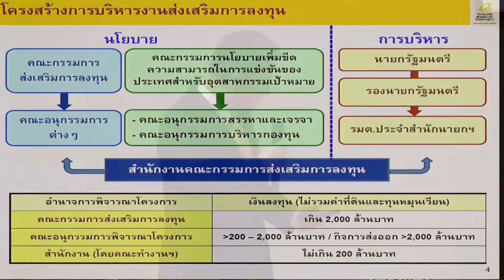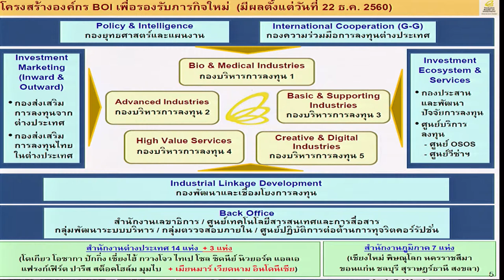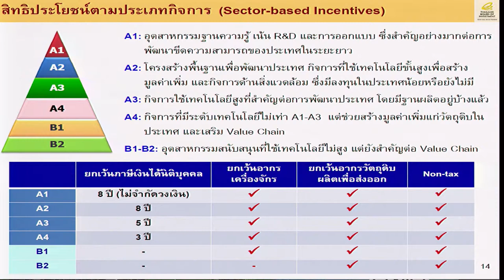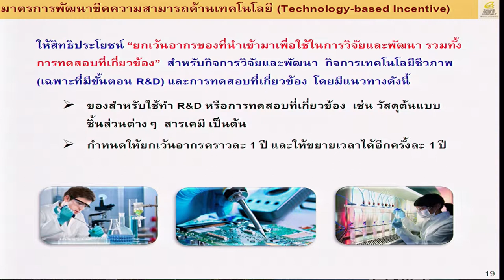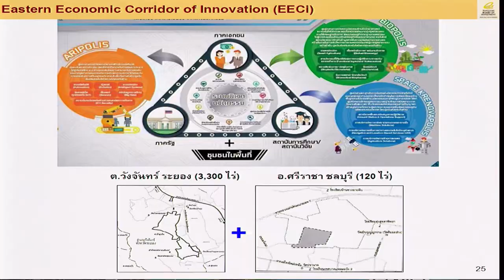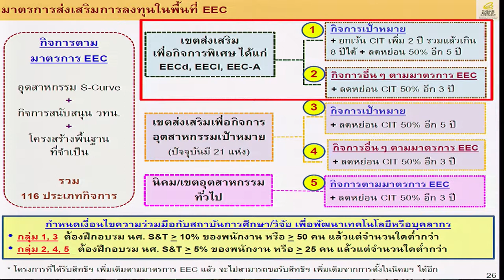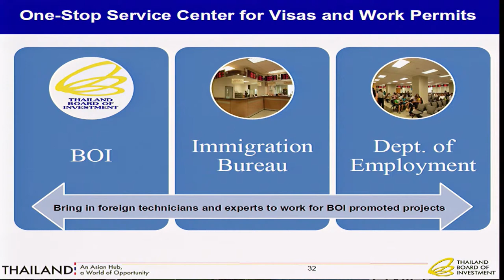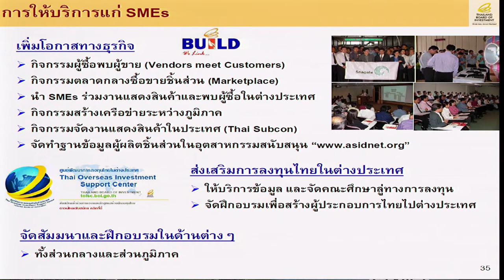การบรรยายในหัวข้อ "นโยบายส่งเสริมการลงทุนใน EECi"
การบรรยายในหัวข้อ "นโยบายส่งเสริมการลงทุนใน EECi" โดย คุณนฤตม์ เทอดสถีรศักดิ์ รองเลขาธิการคณะกรรมการส่งเสริมการลงทุน (BOI)

การบรรยายนี้อยู่ในการสัมมนาเรื่อง "EECi อำนวยความสะดวกเพื่อขับเคลื่อนวิจัยและนวัตกรรมสู่ Thailand 4.0" (EECi: Ease of Doing Research and Innovation towards Thailand 4.0) วันที่ 13 มีนาคม 2561 เวลา 13:30 – 16:30 น. ณ ห้องประชุม CC-Auditorium อาคารศูนย์ประชุมอุทยานวิทยาศาสตร์ประเทศไทย สำนักงานพัฒนาวิทยาศาสตร์และเทคโนโลยีแห่งชาติ อุทยานวิทยาศาสตร์ประเทศไทย จ.ปทุมธานี